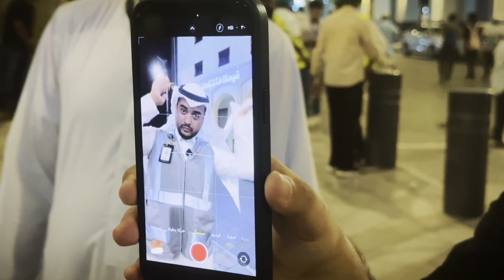آخر رحلة تغادر من المدينة - نهاية موسم الحج 🙂 | The last flight departs from Medina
رايكم يهمني اشوفكم في التعليقات 📋